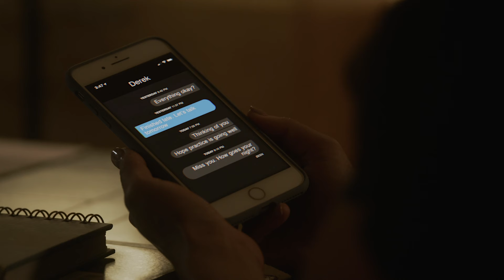ЛИЦОМ К ЛИЦУ СО СВОИМИ ДЕМОНАМИ! Незнакомец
Две лучшие подруги решили вместе провести выходные за городом. Для этого они отправились в родительский домик одной из девушек, расположенный в лесу у озера. Однако их планы на одинокий отдых разрушил привлекательный незнакомец, который встретил девушек на прогулке по лесу. Молодой человек очаровал обеих красавиц и был приглашен ими в дом. Загадочный гость сначала украсил досуг подруг, потом вызвал накал страстей и заставил подруг сомневаться друг в друге. Но дальнейшие события заставляют девушек бороться уже не за дружбу или любовь, а за собственную жизнь.